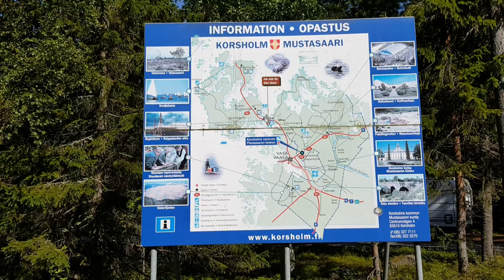Replot: Shades of Finland- Part 2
Replot  is an island in the Kvarken in the northern part of the Baltic sea. Replot was an independent municipality until 1973, when it was consolidated to the municipality of Korsholm, near Vaasa.